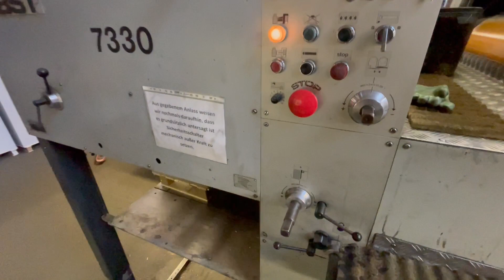Bobst Flexo 142 printing machine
PP LION GmbH
Your Global Partner for Printing & Packaging Machines

Technical details:

Reference ID: PP-19207

Category: Flexo printing machine

Manufacturer: Bobst

Model: Flexo 142

Year: 1981

Condition: good

Location: europa

Availability: April 2022

PP Lion GmbH is your contact when it comes to second-hand machinery from the printing, packaging and filling industry.
The importance and cost of each operation leads us to ensure a smooth process. We are not only machine dealers! Starting from the inspection, we are at your service beginning from the purchase, the overhaul, the cleaning process to the remarketing. Everything must function properly along the value chain. With over 17 years of experience and knowledge, this is precisely why we offer you the most accurate and fastest solutions that fully meet your needs.
We always strive to find the right machine for you. The priority is to contribute to your growth.
We will be happy to advise you non-bindingly.